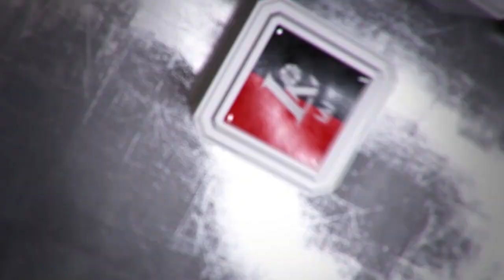R. Kurtinaitis: „Kai kurių žaidėjų aš nesuprantu“